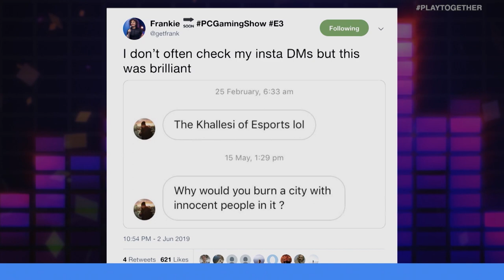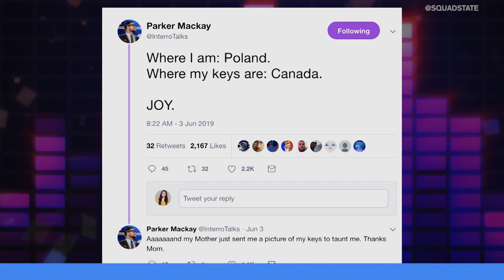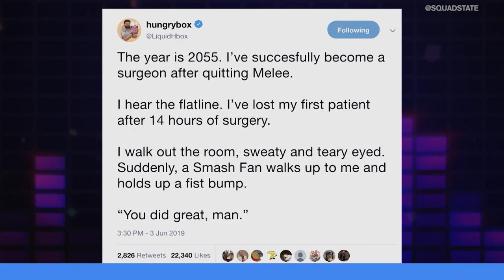FORTNITE'S BRUTAL SCHEDULING, FAZE HIGHSKY1 GETS BANNED, & OWL MATCH OF THE WEEK | UNMUTED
On this episode of Unmuted... Brody Moore and Marissa Roberto go head-to-head on a variety of topics including Fortnite scheduling the celebrity Pro-Am at the same time as World Cup Qualifiers, Faze Highsky1 getting banned from Twitch and the Overwatch League implementing a Match of the Week.